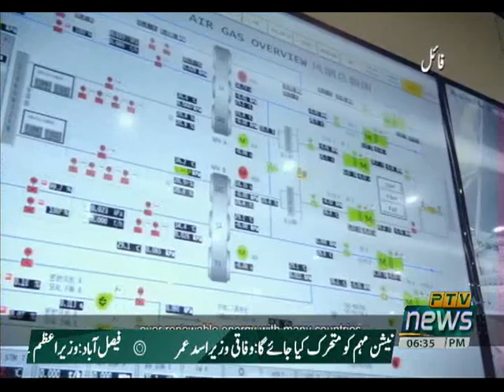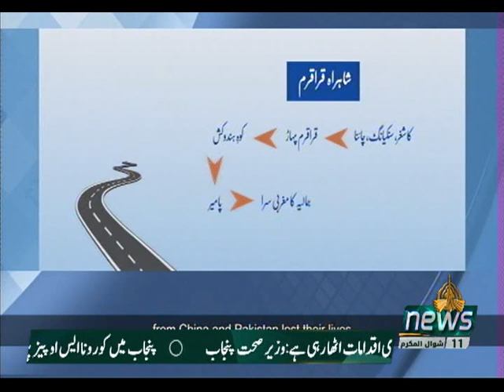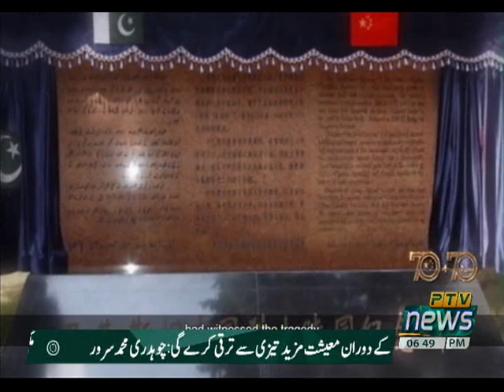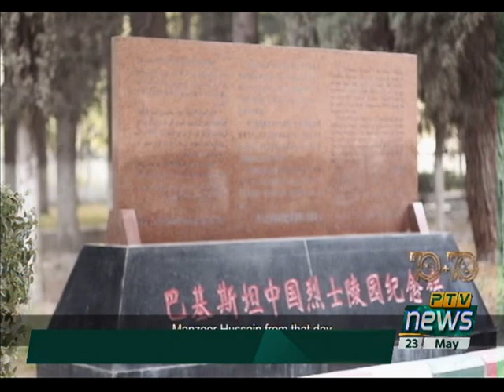PAK CHINA EXPRESS 23 05 2021